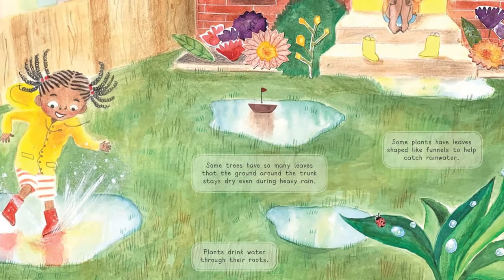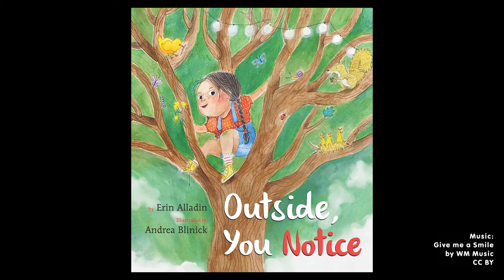The Picture Book Where Science Meets Mindfulness: Outside, You Notice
What do kids have in common with scientists, naturalists, and mindfulness practitioners? They are great at paying attention to what their senses are telling them.

I wrote the nonfiction picture book Outside, You Notice to emphasize that skill, and to celebrate the fact that anyone, no matter where they are, can learn amazing things just by heading outside and paying attention.

Outside, You Notice is written for ages 4–7 and includes fascinating nature facts about rain, animal homes, flowers, pollinators, seeds, fruit, vegetables, the soil ecosystem, and the benefits of time spent outdoors on human health. Each spread depicts a different environment, from gardens to hiking trails to a crack in a city sidewalk. A directory to the different locations appears on the final page of the book.

Visit the publisher, Pajama Press, for reviews and a free downloadable classroom guide
Themes: Ecology, Gardening, Science, Animals, Habitat, Seeds, Mindfulness